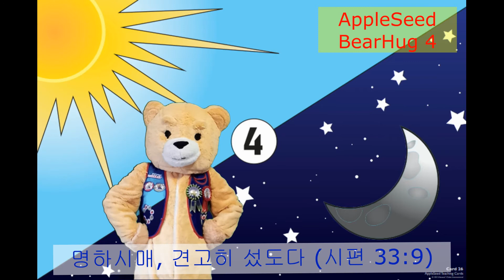AppleSeed Bear Hug 4(week5)- Memory Verse(Psalm 33:9)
Bear Hug 4
He spoke, and it came to be; He commanded, and it stood firm.(Psalm 33:9)
그가 말씀하시매 이루어졌으며 명하시매, 견고히 섰도다(시편 33:9)